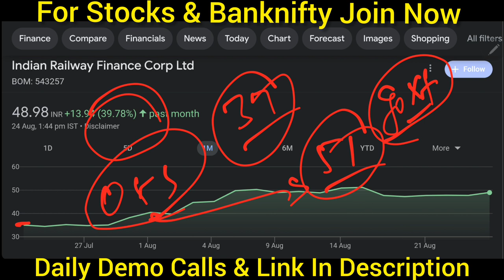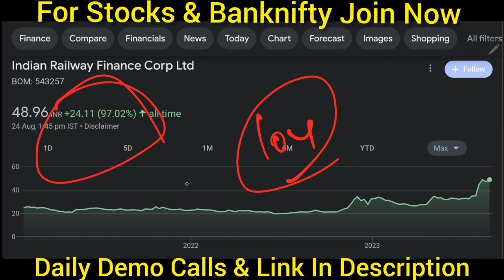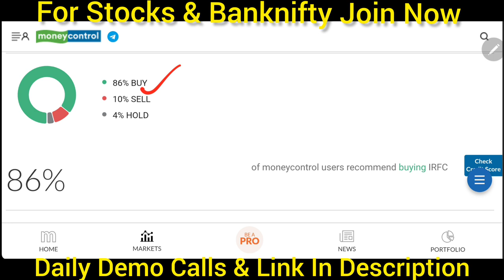IRFC Share Latest News, IRFC Stock Latest News Today, IRFC Share Latest News, IRFC Stock News Today